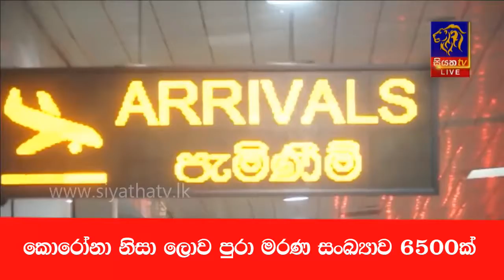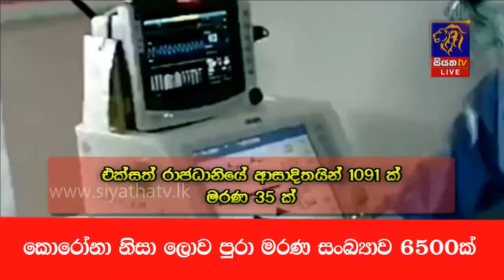කොරෝනා නිසා ලොව පුරා සිදුවු මරණ සංඛ්‍යාව 6500ක්